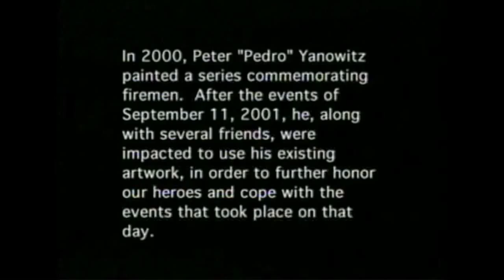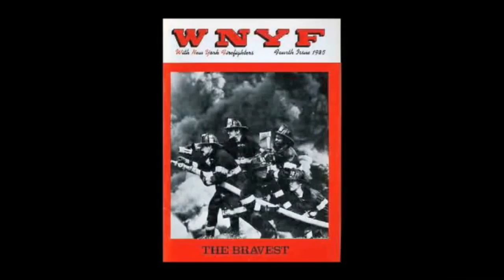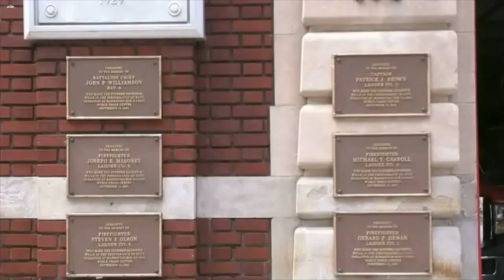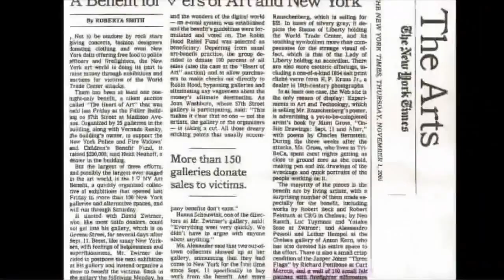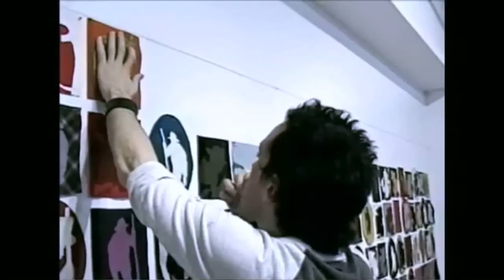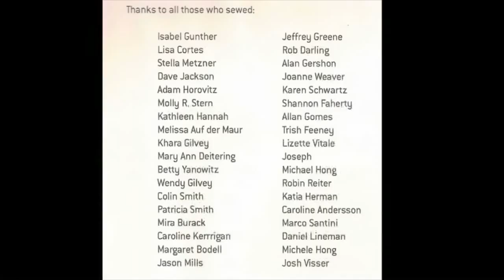EPK ALLHANDS MASTERCUT